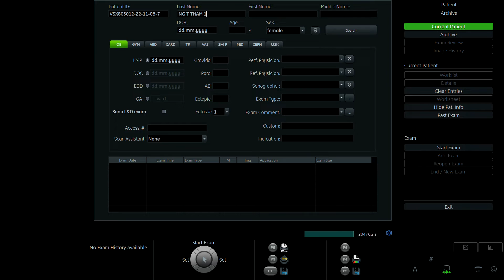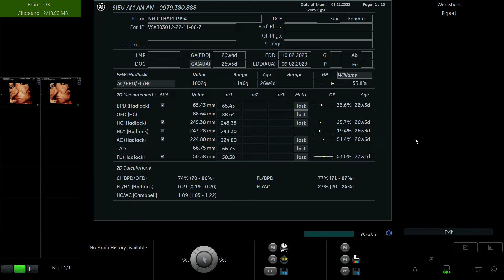NGUYỄN THỊ THẮM 1994